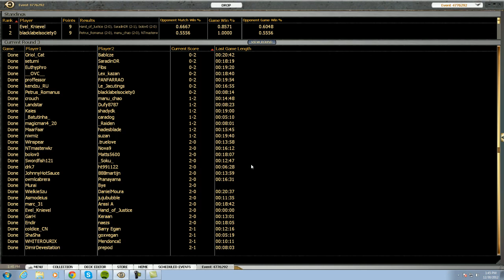Magic Online - Standard - Bant Control - Premier Event # 1 - Round 3 - VS 4c Aggro